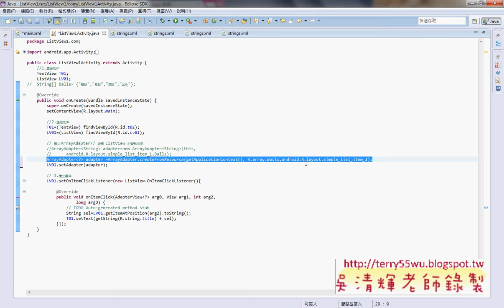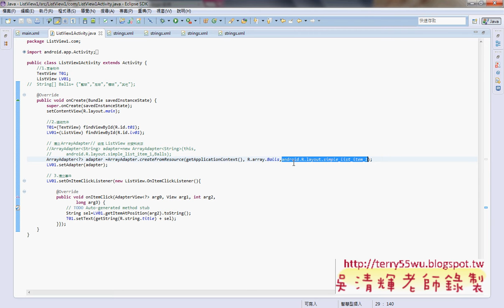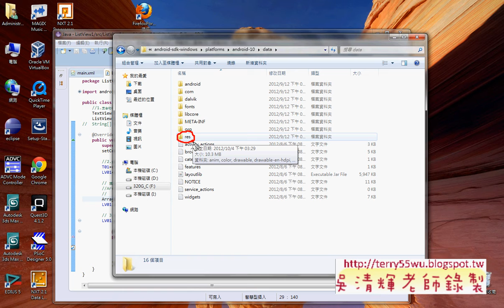03_CH07_ListView1改ListView範本(德明資科APP開發 吳老師提供)